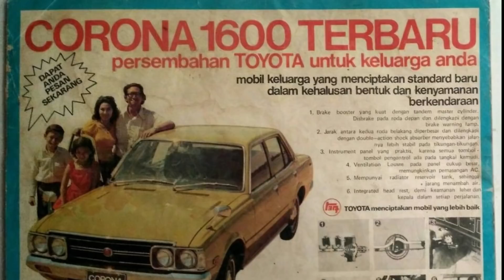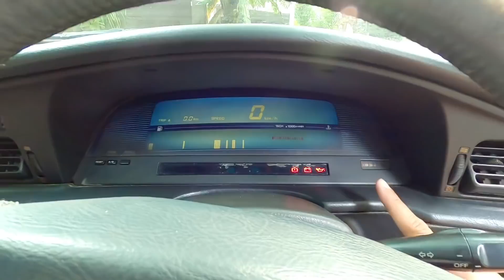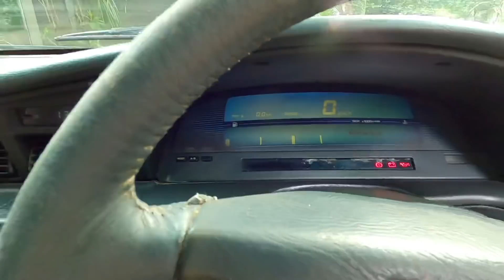Toyota CORONA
Corona yg dibicarakan disini bukan virus. Merupakan mobil dari bagian sejarah Toyota di dunia. Nama Corona sudah dipakai sejak tahun 1957.